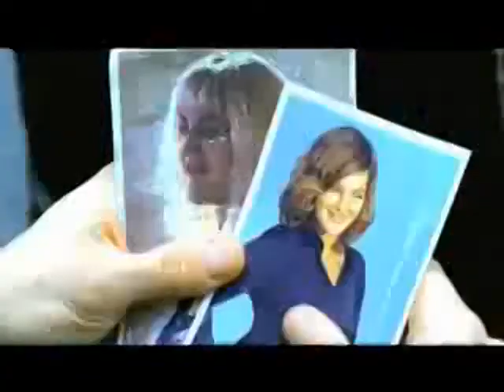Wharton#0ad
Demi moore steals Charlie s angela's(1970ad- abc tv usa I hr-1950ad-2099ad) 2003ad dir me mcg-columbia films usa planet earth